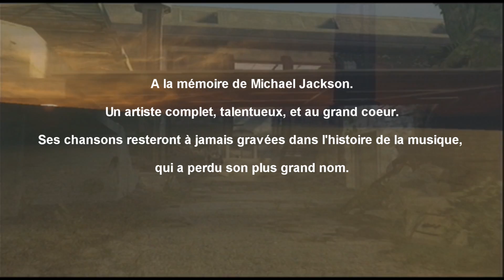Hommage à Michael Jackson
Inutile de rappeler que Michael Jackson, le roi de la pop et même de la musique, nous a quitté le 25 juin 2009, il y a donc un an de cela.

Etant depuis tout petit un fan incontesté de cet artiste hors du commun, j'ai voulu, du mieux que je le pouvais, lui rendre un hommage.

Ce chanteur a marqué toute mon enfance et  ma jeunesse, ce qui m'a vraiment donné envie de faire quelque chose de spécial en ca mémoire.

Alors voila, j'espère que vous apprécierez, comme moi j'ai pris plaisir à le faire!